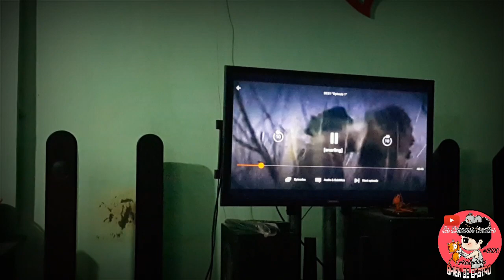Kingdom Season 2 (March 13,2020) Long wait is over | Bhien De Castro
Welcome sa aking channel mga kabuddies 🙋
Kaway kaway sa mga abangers at excited mapanuod ang Hit Korean Series "Kingdom Season 2 for a second bloodier season is hitting  Netflix on March 13,2020.
Abangan ang pagpasok ni "Jun Ji Hyun " at ano ang character niya sa pagpasok dito sa Hit Korean Series "Kingdom" !!❤❤❤
Subrang INTENSE !!! nakakaiyak !! nakakagulat !! 😨😨😨😱😱 lalo na yung pinaka last episode. .mapapasigaw ka sa subrang excite ng mga susunod pang pangyayari... 😍😍😍 mapapatawa ka din sa character ni kolokoy 😅😂 kaya watch na mga kabuddies 🙋 ❤🎥🍿

ENJOY FOR WATCHING !! kabuddies 🤗😘

Leave a Like/Comment And share this too ! Salamat din sa walang sawang pag suporta sa aking channel 🙌
See u on my next  video/vlog.
God bless u all ☝ No hate ! Just Love and Smile 😊
To our Youtube Channel & Click D' Bell button for Notifications 🔔 ( Bhien De Castro )

FB Pages: bhiendecastrovlog

kingdom season 2,
kingdom trailer,
kingdom full movie,
kingdom netflix,
kingdom hearts 3,
kingdom come,
kingdom battle,
kingdom bacteria,
kingdom bloopers,
kingdom defense,
kingdom death,
kingdom death monster,
kingdom drama,
kingdom episode 6,
kingdom ending,
kingdom full episodes,
kingdom full movie 2019,
kingdom fight scene,
kingdom final episode
netflix movies,
netflix movies 2020,
netflix full movie,
netflix series,
netflix trailer,
netflix best movies
action movies,
reaction movie trailer,
reaction movie train to busan,
reaction movie world,
reaction movie trailer mashup,
reaction movie avengers endgame
review kingdom hearts 3,
review kingdom netflix indonesia,
review kingdom of dreams,
bunny kingdom review,
kingdom builder review,
kingdom and castles review,
fallen kingdom review,
kingdom rush frontiers review,
the forbidden kingdom review,
fantasy kingdom review,
hopeless fountain kingdom review,
forever kingdom review,
kingdom face steamer review,
kingdom korean review,
kingdom kdrama review,
kingdom movie review,
kingdom netflix review hindi
kingdom series finale,
kingdom series episode 7,
kingdom series review,
kingdom series ending,
kingdom series korean,
kingdom series explained,
kingdom korean series episode 7,
kingdom south korean series,
korean series kingdom season 2,
kingdom korean tv series,
kingdom series netflix,
kingdom series netflix download,
kingdom series netflix season 2,
new kingdom series,
kingdom series on netflix,
korean zombie series kingdom
korean drama 2019,
korean drama tagalog,
korean drama 2020,
korean drama tagalog version,
korean drama tagalog dubbed,
korean drama full movie,
korean drama movie,
korean drama abs cbn,
korean drama action,
korean drama abs cbn 2020,